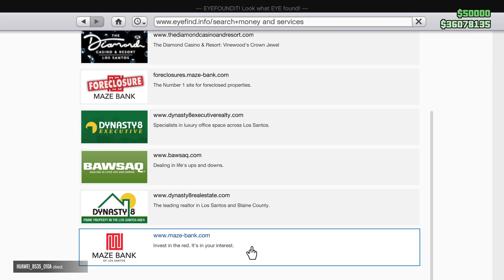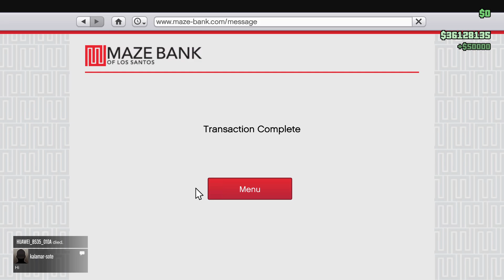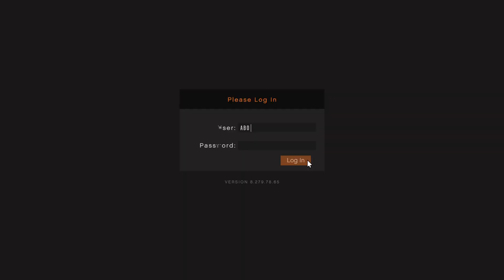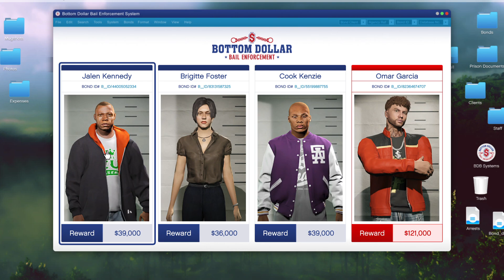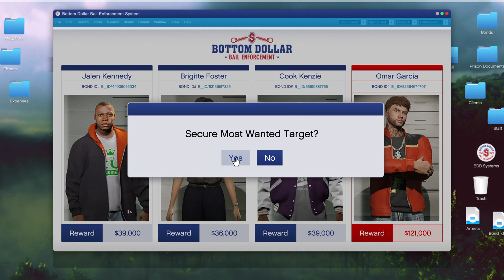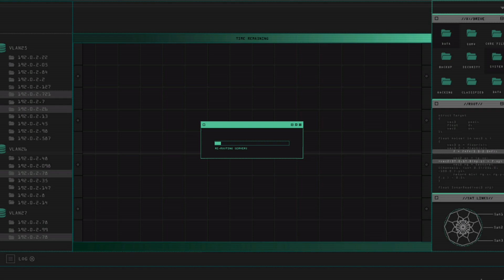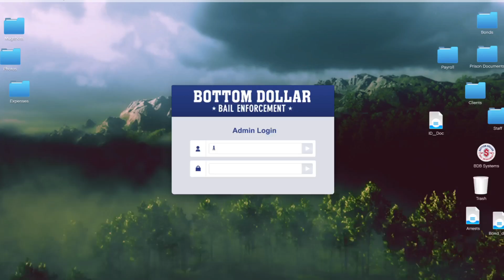PS5: Grand Theft Auto V